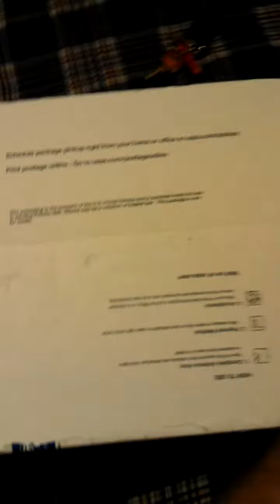Underdog Vapes Unboxing Part1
Sorry for the horrific camera work :( It is my cell phone video cam.  I had to film it myself, resulting in unprofessional video to put it nicely, but the vape itself is stunning.  This was packed perfectly.  Even if the USPS delivery guy kicked the shit out of it (which they tend to do)  nothing is going to break.

Part 2 (the better part) coming next.